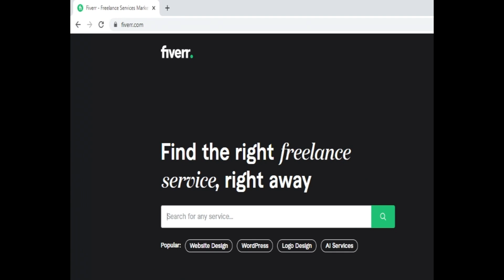TRANCE FUSION 13 - Best Euphoric & Emotional Trance Mix | TranceForLife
Uplifting and Vocal Trance Mix July 2023
►Tracklist: